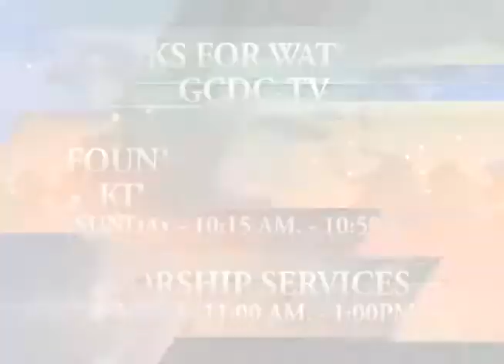STONE 1 SPIRITUAL (Spiritually Mature)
From The series THE 5 STONES
1 Samuel 17:40 (NLT)
continuing conversation on SPIRITUAL WARFARE